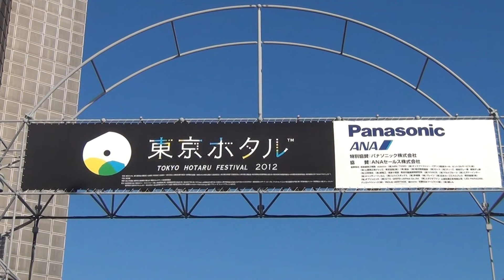東京ホタル_ひかりの神輿パレード_陸上パレード